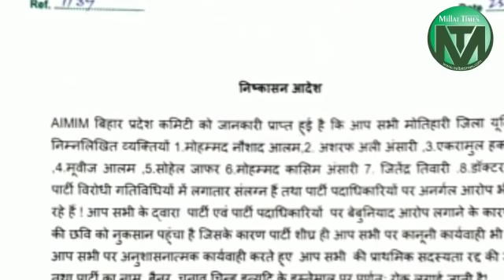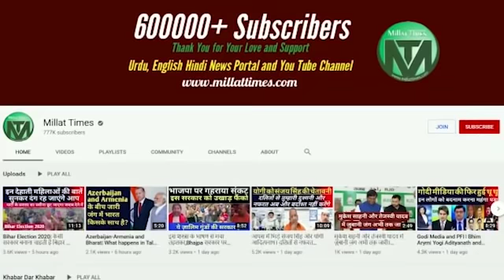Asaduddin Owaisi| AIMIM| Bihar Election| Akhtarul Iman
BiharElection AIMIM